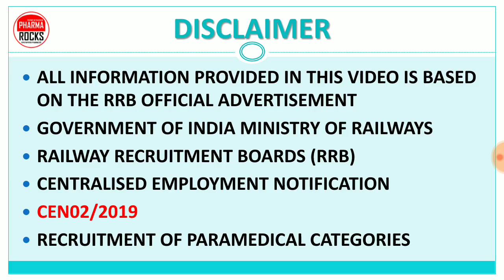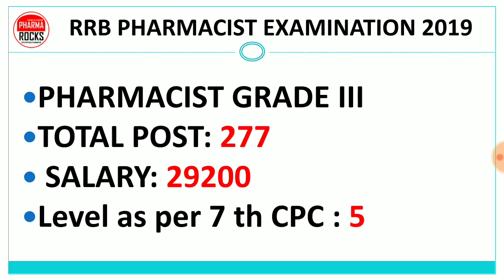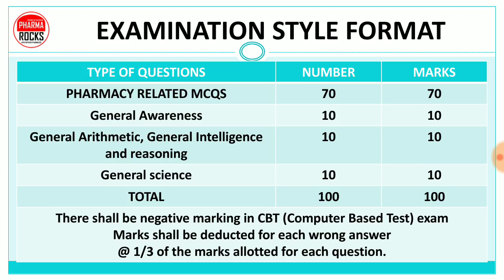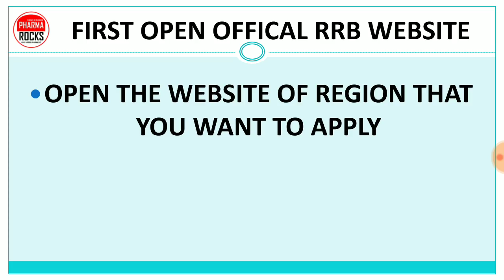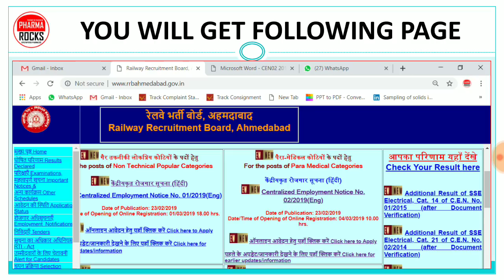RAILWAY PHARMACIST 277 POST DETAILS INFORMATION RELASED BY RRB OFFICIAL